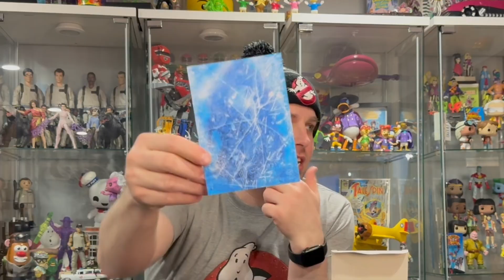Funko-Ghostbusters Frozen Empire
The death chill and excitement is among us as we are almost able to watch Ghostbusters Frozen Empire in theatres! I picked up 2 of the new ghost Funko POP's that are available! Or are they Funko POP's?